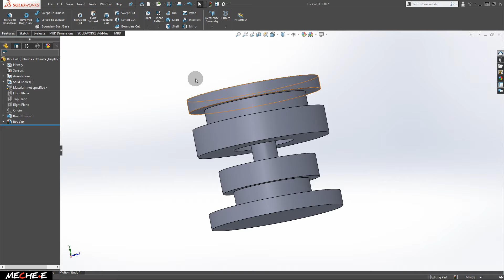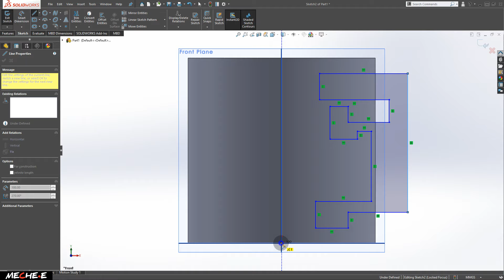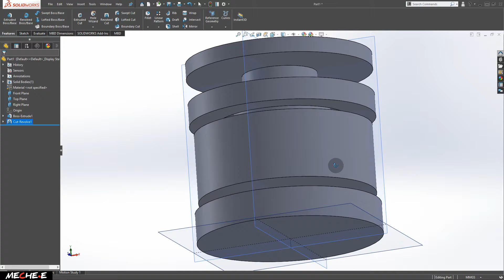#9 Solidworks Tutorial For Beginners ( Revolved Cut )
In this video you will learn the basic of using revolved cut in Solidworks